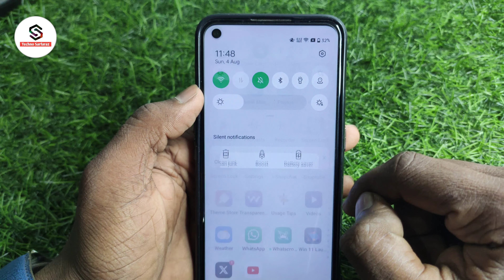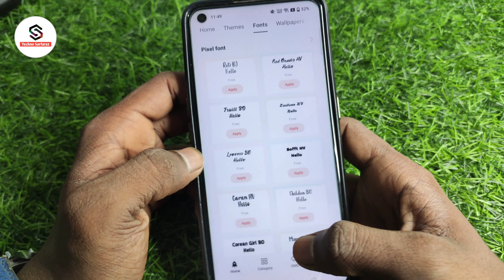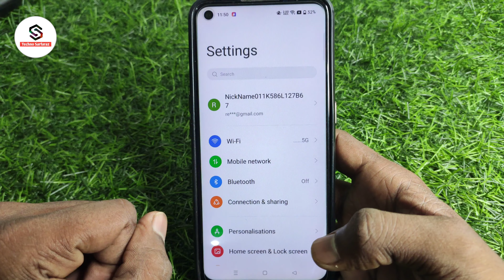Oppo mobile me font style change kaise kare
About :- dosto aajke video me apko batane wala hu oppo ka font kaise change kare ummed karta hu apko yeah video pasand aayegi